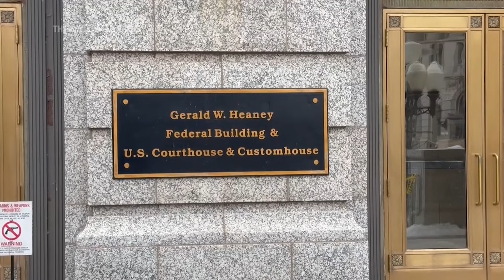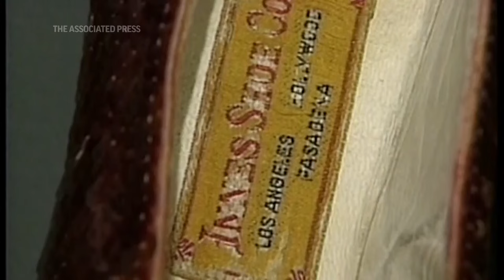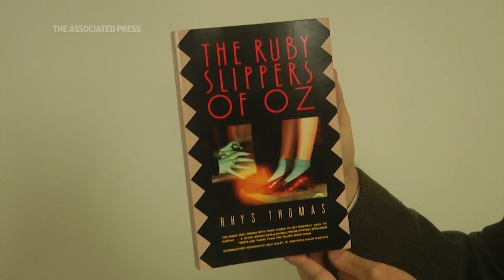Thief who stole ‘Wizard of Oz’ ruby slippers sentenced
ASSOCIATED PRESS
Archive: Brooklyn Center, Minnesota – 4 September 2018
1. Medium of ruby slippers in box being unveiled at news conference
HEADLINE: Thief who stole ‘Wizard of Oz’ Ruby Slippers sentenced

ASSOCIATED PRESS
Duluth, Minnesota – 29 January 2024
2. Various outside shots of courthouse
++COVERED++
3. SOUNDBITE (English) Steve Karnowski, Associated Press
“This was a sentencing hearing for Terry Martin, the daring thief who recently confessed that he was the person who stole the, a pair of ruby slippers that were used in the movie The Wizard of Oz from a museum in Grand Rapids, Minnesota, in 2005.”
++PARTIALLY COVERED++
4. SOUNDBITE (English) Steve Karnowski, Associated Press
“Martin was brought into the courthouse in, Duluth, Minnesota, in a wheelchair. He requires oxygen for his chronic obstructive pulmonary disease. And his attorneys say that he has only a few months left to live. As a result, he didn't display a lot of emotion in the courtroom. He was wearing a surgical mask and sat quietly in his chair.”

ASSOCIATED PRESS
5. Medium of photographer taking a picture of the ruby slippers inside box
6. Close of slippers
7. Medium of covered box with the ruby slippers

++PARTIALLY COVERED++
ASSOCIATED PRESS
8. SOUNDBITE (English) Steve Karnowski, Associated Press
“Martin was sentenced to time served, which is minimal at this point. He, confessed. He changed his plea to guilty back in October. And he's, been free on his own recognizance since then. And, under the terms of the plea agreement, which, Judge Patrick Schiltz accepted, Martin will, was going back to his home in Grand Rapids, to live out the rest of his life.”

ASSOCIATED PRESS
Archive: New York - 25 May 2000
9. Wide pan of auction preview for sale of Hollywood memorabilia at Christie's
10. Various of one of the known pairs of Judy Garland's ruby slippers on display

++PARTIALLY COVERED++
ASSOCIATED PRESS
11. SOUNDBITE (English) Steve Karnowski, Associated Press
“The FBI never revealed many details on how it recovered the slippers. But according to the museum's founding director, they're back in the hands of the collector who had originally loaned them to the museum. And the, collector is now preparing to have them auctioned off and to take them on a, promotional tour before the sale in about a year.”

ASSOCIATED PRESS
12. Various of one of the known pairs of Judy Garland's ruby slippers on display

++PARTIALLY COVERED++
ASSOCIATED PRESS
13. SOUNDBITE (English) Steve Karnowski, Associated Press
“The whereabouts of the slippers had been a mystery until 2018, when the FBI revealed that it had recovered them in a sting operation.”

ASSOCIATED PRESS
14. STILL IMAGE A pair of ruby slippers once worn by actress Judy Garland in the "The Wizard of Oz."

++PARTIALLY COVERED++
ASSOCIATED PRESS
15. SOUNDBITE (English) Steve Karnowski, Associated Press

ASSOCIATED PRESS
16. Close of book, "The Ruby Slippers of Oz"
17. Various of ruby slippers in box being unveiled at news conference
STORYLINE:

“They will never be made whole in this case,” the attorney said of the victims. “But they're more whole than they had been in the last 18 years.”